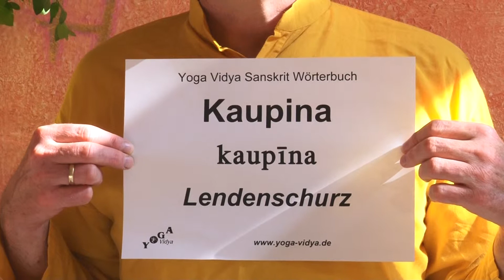Kaupina - Lendenschurz - Sanskrit Lexikon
Kurzvortrag über Kaupina als Teil des Yoga Vidya Sanskrit Wörterbuchs. Was ist ein Kaupina? Letztlich ist Kaupina einfach der Name für ein Kleidungsstück, nämlich den Lendenschurz. Man könnte sagen, Kaupina ist die traditionelle indische Unterhose. Es gibt einige mythologische Geschichten, bei denen es um Kaupina geht. Und in manchen spirituellen Traditionen wird dem Kaupina eine besondere Bedeutung bzw. auch Energiewirkung zugeschrieben. Vermutlich galt das Kaupina gegenüber der vorigen Nacktheit irgendwann mal als modern... Und heutzutage verteidigen tradionelle Inder das Kaupina als besser als eine westliche Unterhose... Vermutlich ist Kaupina aber schlicht und ergreifend ein Kleidungsstück... Kurzvortrag von und mit Sukadev Bretz, Gründer von Yoga Vidya, als Teil des Yoga Vidya Multimedia Indien Wörterbuchs